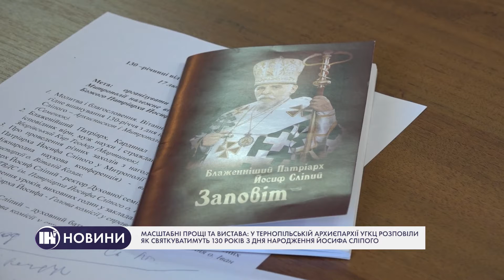У Тернопільській архиєпархії УГКЦ розповіли як святкуватимуть 130 років з народження Йосифа Сліпого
Унікальна вистава, наукові зібрання та масштабні прощі. До 130 річниці народження Йосифа Сліпого у Тернопільській архієпархії УГКЦ цьогоріч планують безліч заходів.  Зокрема, цьогоріч планують залучати багато місцевої молоді. Чи плануєте ви долучатись до вшанування патріарха?